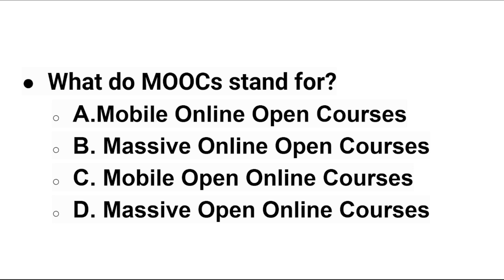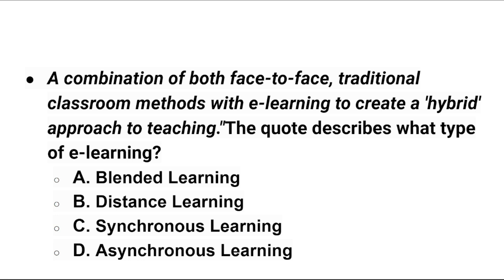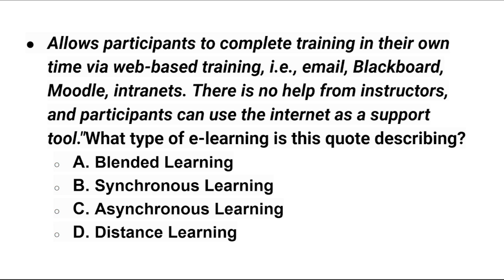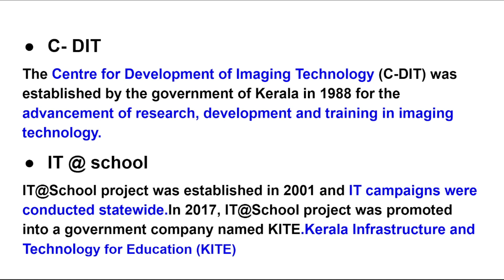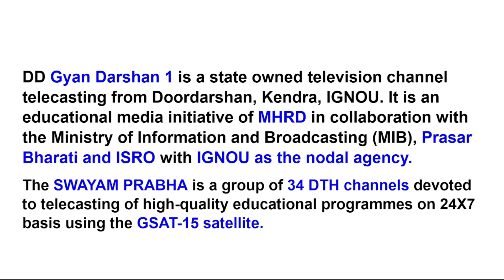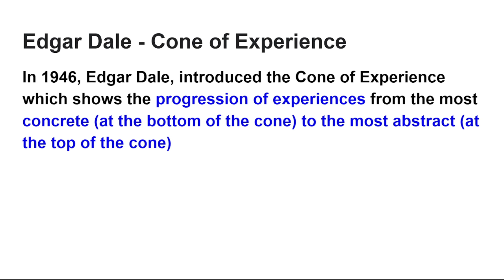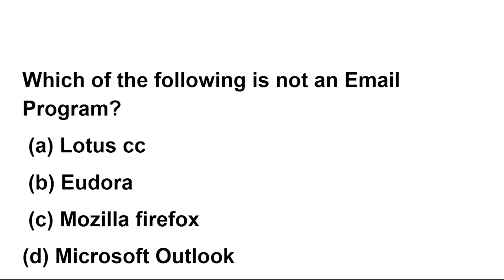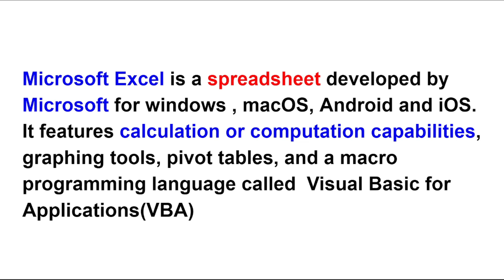EDUCATIONAL TECHNOLOGY#PREVIOUS YEAR QUESTIONS# പരീക്ഷ ഏതുമാകട്ടെ നേടാം മുഴുവൻ മാർക്കും.#✌️✔️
In this video shows about the practice of previous year questions of CTET,KTET,SET,NET & HSA exams. It focused on educational technology area, because the content is most relevant in the present time. The channel will upload more classes regarding the content of technology. The classes will help the candidate to score maximum marks. The classes prepared after the detailed analysis of different teacher eligibility tests conducted in India. The video is not the presentation of MCQs but it is the detailed analysis of all indicators regarding the answers.